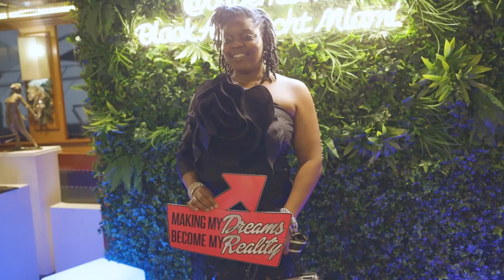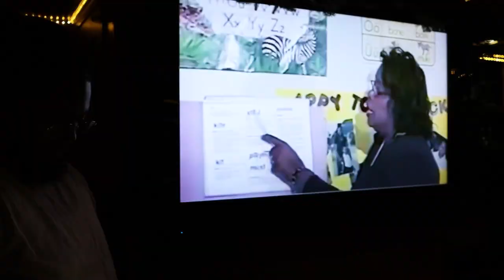BAYE x CADA Black Art Yacht Experience (Art Basel Miami 2022)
BAYE (Black Art Yacht Experience) x CADA (Contemporary African Diaspora Art) came together on December 1, 2022 on a yacht to host a spectacular event to kick off Art Basel weekend.

The evening will showcased the exceptional sculptures of world renowned Artist, Basil Watson, a photo exhibition featuring Togolese American Photographer TABI BONNEY (curated by Erik Pettie), along with works by Yal La' Ford, George Gadson, Yrneh Brown and St. Lucian artist, Jallim Eudovic.  Contemporary urban artist, Kandy Lopez, provided live portraits during the event.

Entertainment included Jazz, AfroBeats and Caribbean music, along with a performance by celebrated Hip Hop Violinist "Marvillous Beats".  Artist Derrick Grant presented a Fashion Show with wearable art.  Our celebrity ambassador this year was Bordeaux based African model and actor, Amine Sunnyday.

It was a night to remember.  See you next year!

Event Curators:  BAYE x CADA
Art Curators: Ludlow Bailey, Erik Pettie
Artists: Basil Watson, Tabi Bonney, Kandy Lopez
Fashion Installation: Derrick Grant
Celebrity Ambassador: Amine Sunnyday
Guest Speaker: Perkens Bien Aime
Violinist: Marvillous Beats
Photography & Videography: Maximum Xposure Films
Media Outlet:  Sugarcane Magazine